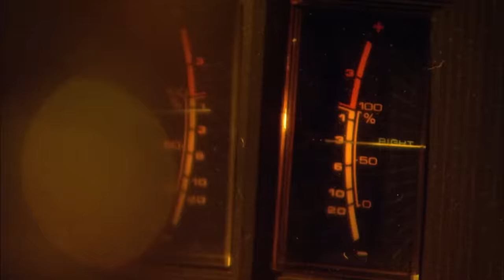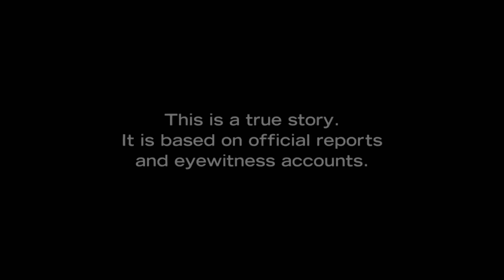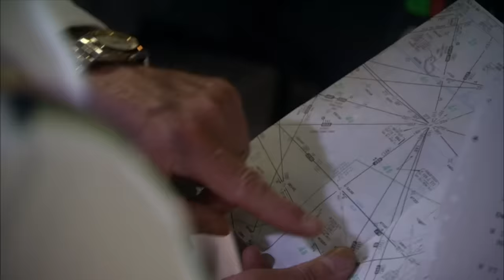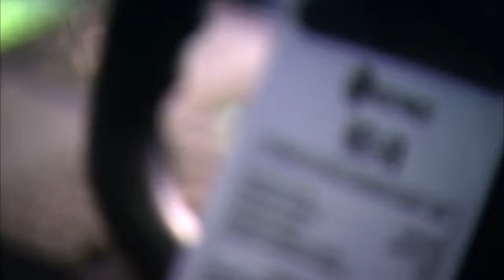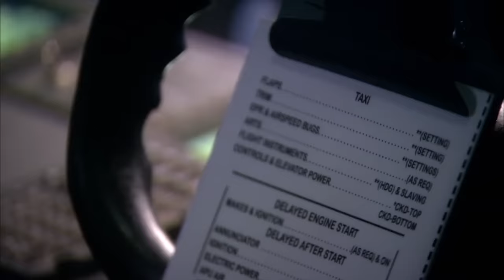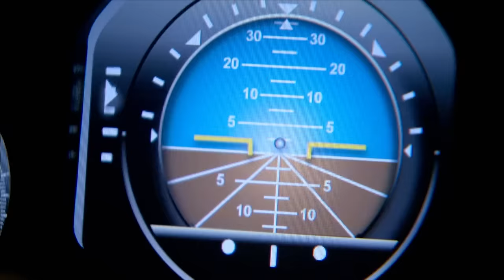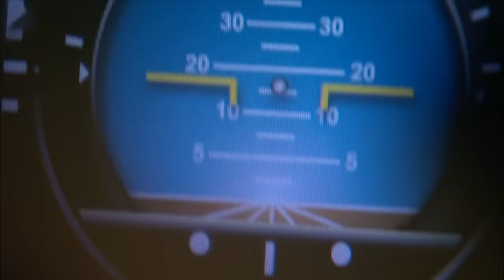The Airplane Crashes At 170 MPH | Northwest Airlines Flight 255 | Mayday: Air Disaster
August 16th, 1987 — Northwest Airlines Flight 255 sits on the tarmac at Detroit Metropolitan Airport. The flight is bound for Phoenix, Arizona. As the crew waits to push back from the gate, the weather is getting worse. Distracted by the approaching storm, the mounting delay, and the last-minute runway change, the pilots forgot to perform the compulsory taxi checklist.

What was changed in the commercial aviation indstry after Flight 255 disaster?

Mayday: Air Disaster - From Season 9 Episode 2 "Alarming Silence": Northwest Airlines Flight #255 is on the tarmac at Detroit Metropolitan Airport.  The pilots are bound for Phoenix Arizona, but first they have to find their runway.  Controllers have given them a last minute change and the pilots are having a hard time locating the entrance to their runway.

 Finally, 1 hour behind schedule, the pilots taxi the DC-9 into position. The airplane is soon roaring down the runway at 170 miles an hour (270 kilometers and hour). Captain John Mause pulls back on his control column, but the plane barely manages to get off the ground before it hits a light pole, slams into a building, and disintegrates on a highway. This is the second-deadliest airplane disaster in US history...  But can investigators determine what went wrong?